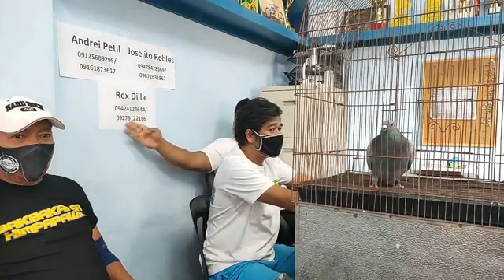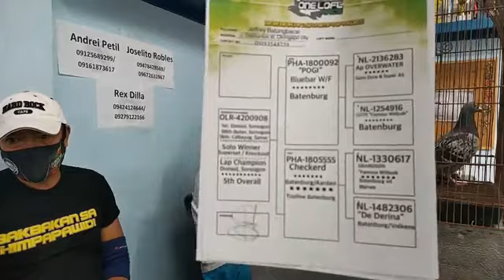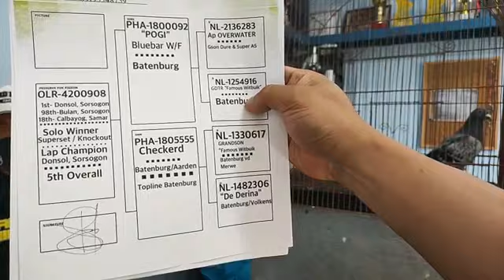Grabe gaganda ibon awit Live final bidding of Over all winner EDL OLR S4 😱😱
RALPH SALUNGA LOFT TV
No

▶️ Salamat sa walang sawang supporta sa channel natin